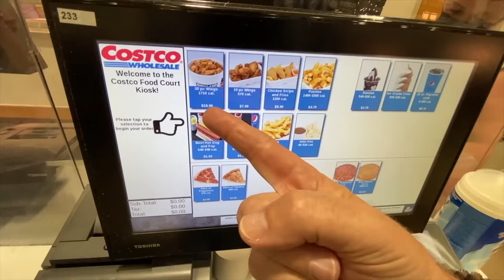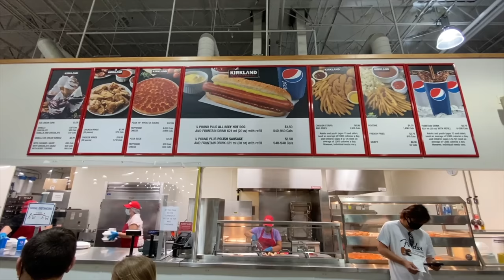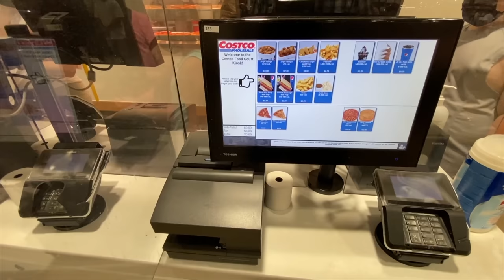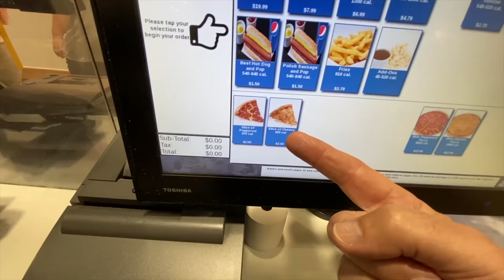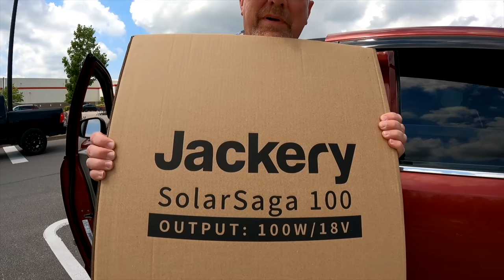Living at Costco for 24 Hours 🍕🍟🥤 Stealth Camping with Jackery 500 and Solar Panel 100w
Living at Costco for 24 Hours • Stealth Camping
We have done 24 hour stealth camps at fast food restaurants, in small towns and big plazas but this will be the first Big Box Store Stealth Camp… 24 hours Living at Costco.
We are going to be buying food for lunch, dinner and snacks as well as buying food to do our first ever cooking breakfast in my van.
I’ll also be finally showing you what was inside the mystery box.
If this van life adventure sounds like an exciting video that you want to watch, then grab something to eat, sit back and enjoy this video!